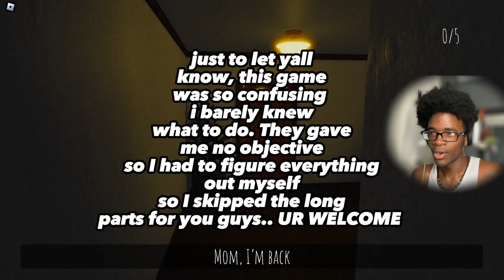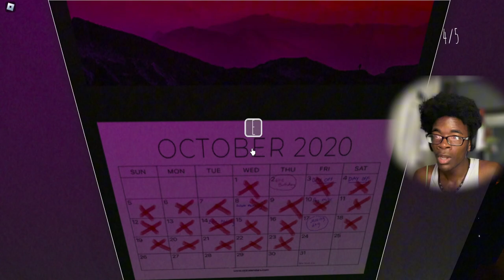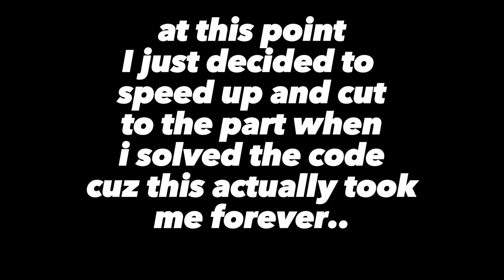ROBLOX HORROR GAMES NEED TO BE DISCONTINUED..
This Roblox game is called "Short Creepy Stories" and THIS GOTTA BE THE SCARIEST GAME ON ROBLOX SERIOUSLY